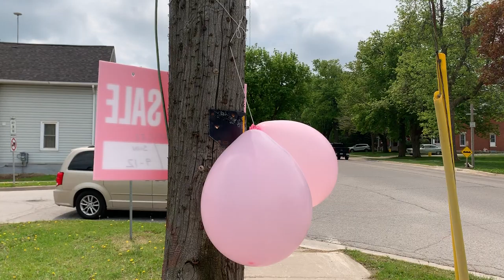Balloons on a telephone pole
Found on Highway 10 in Shelburne, June 2019.